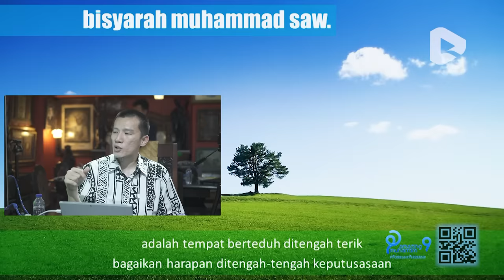Ahmad Dhani Ajak Al El Dul Belajar Sejarah | Raja Heraclius Ingin Masuk Islam - Ust. Felix Siauw #1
Ust Felix Siauw berkesempatan memberikan ceramah malam untuk al el dul dan ahmad dhani tentang sejarah islam, membahas tentang muhammad al fatih, ternyata ada kisah raja heraklius yang berniat ingin masuk islam, benarkah? simak ideonya ya.

Aktifkan juga lonceng notifikasinya agar tidak ketinggalan video inspiratif dan kajian menarik lainnya.

*Tidak diperkenankan menggunakan dan meng-upload ulang konten atau video kami untuk kepentingan komersil dan monetisasi.

Raih keberkahan dengan dukung Syiar Quran Project melalui sedekah terbaikmu untuk perjuangan Dakwah Cinta Quran. Salurkan sekarang melalui link dibawah ini :

💳 Nomor Rekening :
CIMB S 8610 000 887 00
BJB 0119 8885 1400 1

a/n Yayasan Cinta Quran Global

Berapa pun kontribusimu, semoga bisa menghantarkan keberkahan untuk negeri ini dan kelak memudahkan kita pulangdenganbahagia. Aamiin.

Salam Cinta Quran,
Satu Hati Mewujudkan